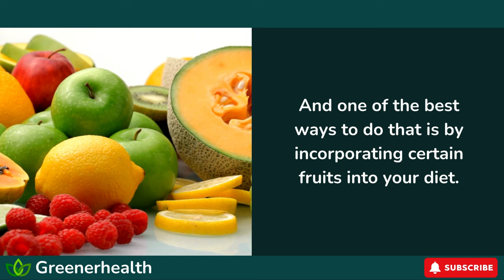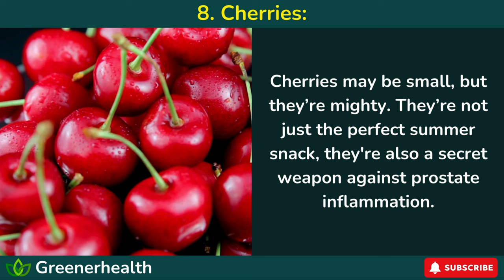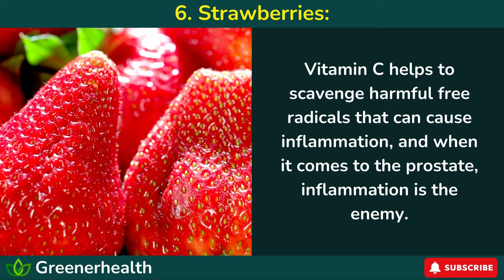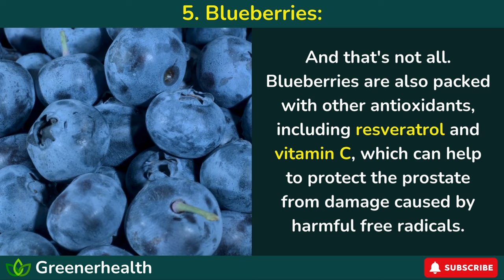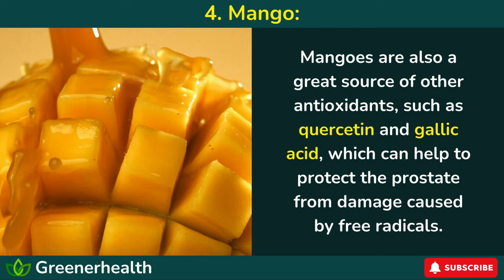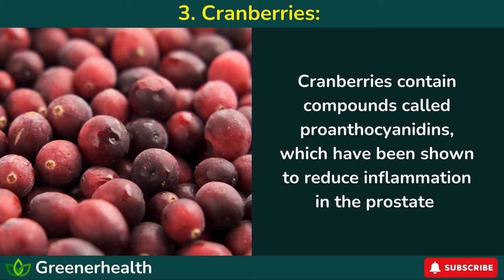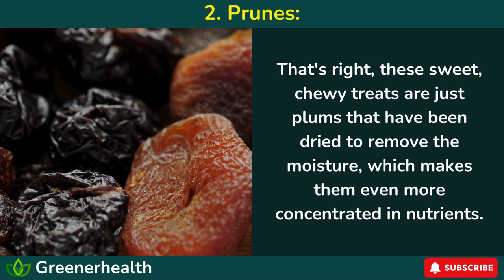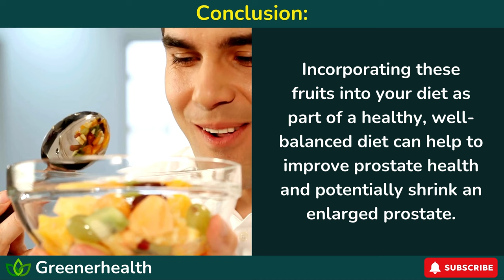Shrink Enlarged Prostate with These 9 Super Fruits | GreenerHealth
Discover the Top 9 Fruits to Reverse Prostate Enlargement and Improve Your Prostate Health!

Are you struggling with an enlarged prostate? Do you experience frequent urination, weak urine flow, and discomfort? You're not alone! Millions of men suffer from enlarged prostate symptoms, but the good news is that you can shrink your enlarged prostate naturally with the right diet.

In this video, we'll reveal the top 9 fruits that can help you shrink an enlarged prostate in just 30 days! These powerful fruits are packed with nutrients and antioxidants that can help reduce prostate inflammation, improve urine flow, and even reverse prostate enlargement.

Learn which fruits to eat and which to avoid, and discover how to incorporate them into your diet for maximum benefits. Say goodbye to enlarged prostate symptoms and hello to a healthier, happier you!